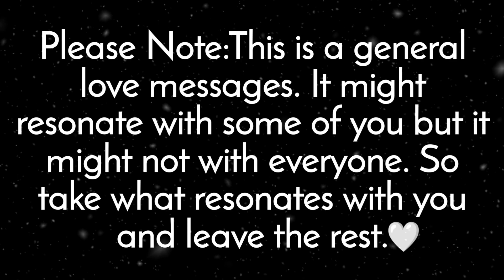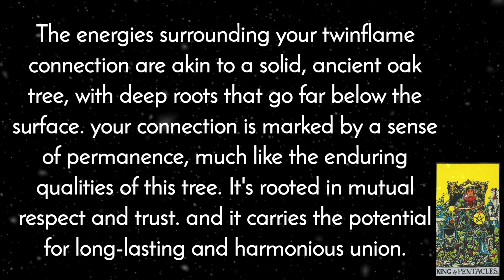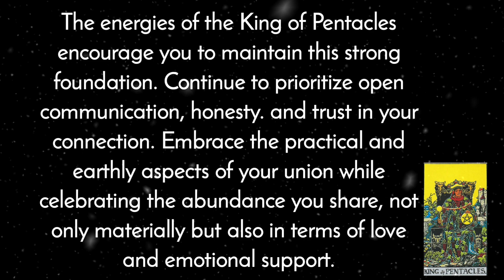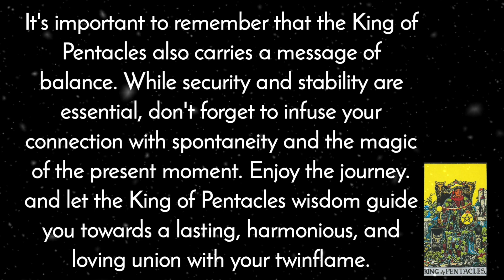🦋🔥Very urgent messages for Twinflames, Soulmates ♾️🫂💫☄️❤️💛😱lovemessages